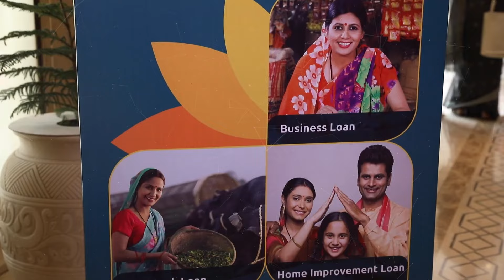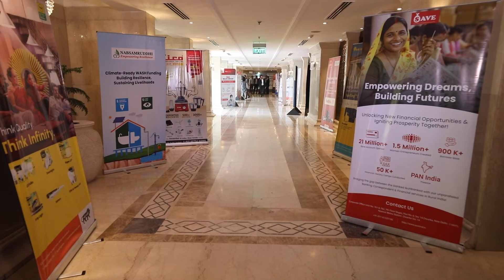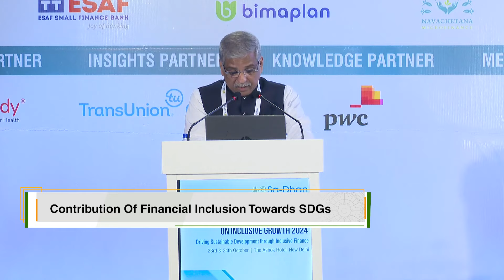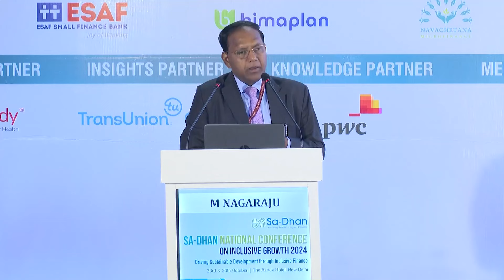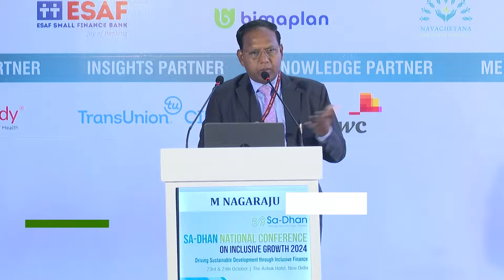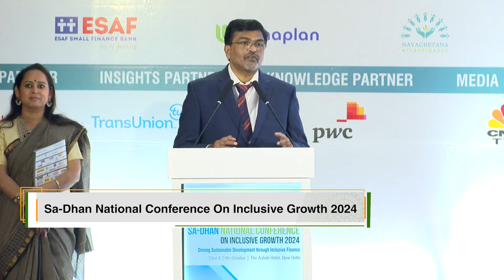Sa-Dhan National Conference on Inclusive Growth 2024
The Sa-Dhan National Conference on Inclusive Growth 2024, scheduled for 23rd and 24th October 2024 at the Ashok Hotel, New Delhi, will focus on the theme of “Driving Sustainable Development Through Inclusive Finance.” This 2-day conference aims to emphasize the transformative potential of sustainable finance and its role in nation-building. Sustainable finance is crucial for fostering inclusive development by aligning financial systems with environmental and social goals. It integrates environmental and social criteria into decision-making, ensuring investments generate financial returns while contributing positively to society and the planet.

n18oc_business